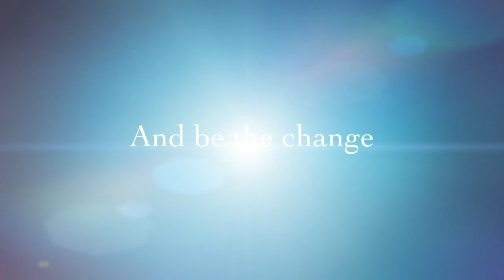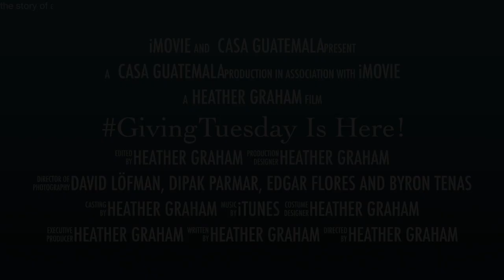GivingTuesday Is Here!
GivingTuesday Is Here! Donate to Casa Guatemala today and be the change you want to see in the world!